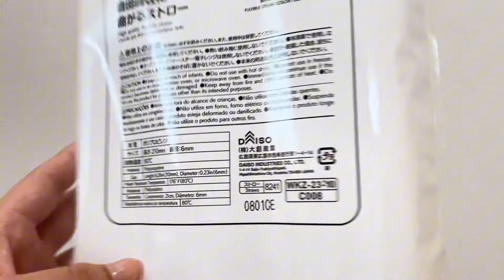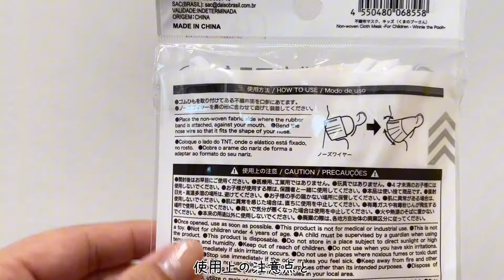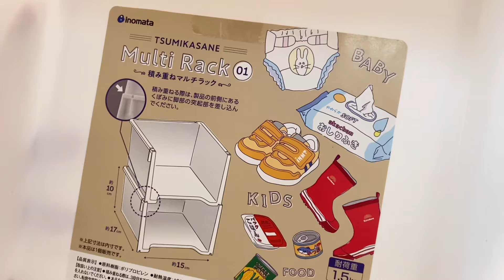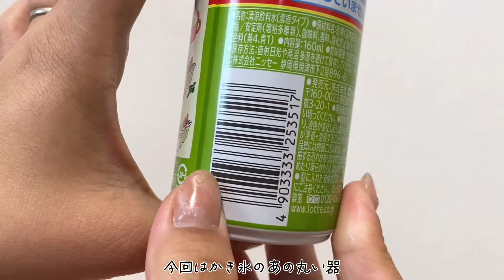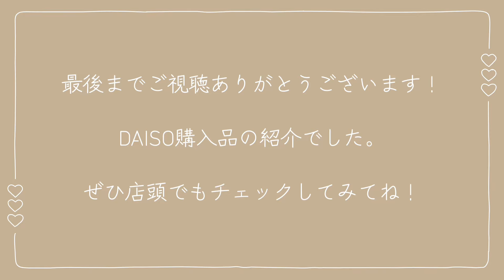【100均】SNSでバズってる話題のグミやリピ買いアイテムも🍇DAISO購入品紹介🛒➰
100均などプチプラアイテム紹介してる
Instagram開設しましたꕀ꙳